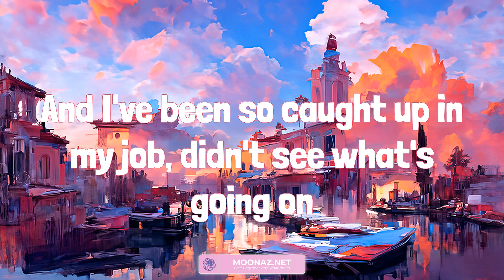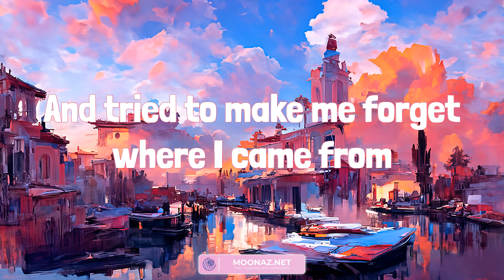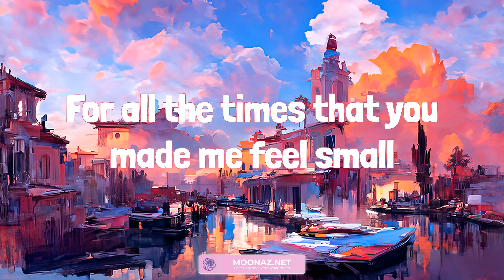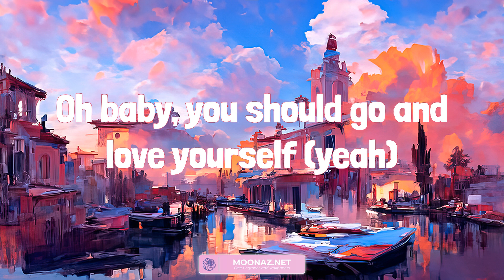Justin Bieber - Love Yourself (Lyrics mix) | Ice Cream Lyrics 아이스크림